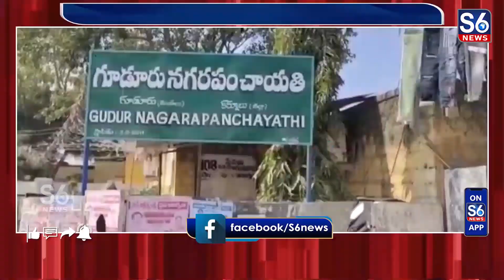కర్నూలు జిల్లా గూడూరువాసులు హర్షం వ్యక్తం చేశారు